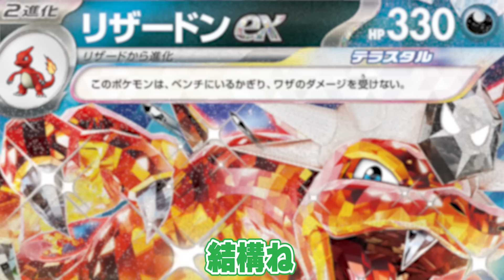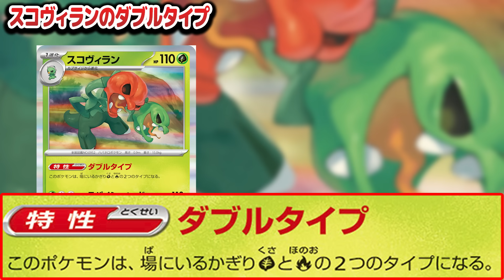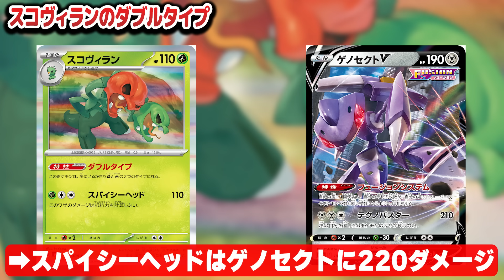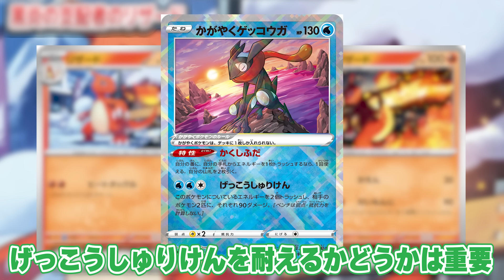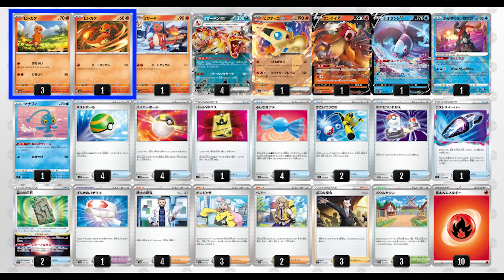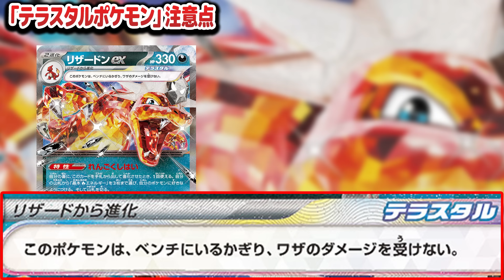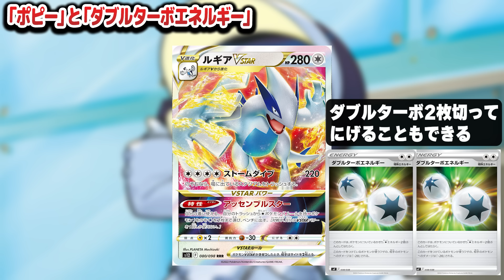【ポケカ】最新弾の注意点！裁定や忘れがちな効果の落とし穴を解説。新環境に向けてしっかり予習♫【黒炎の支配者】